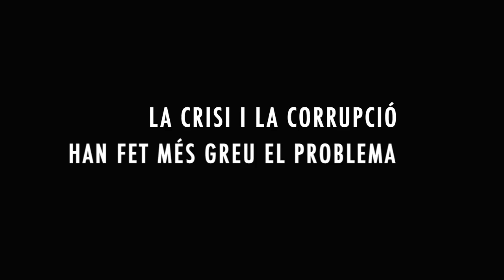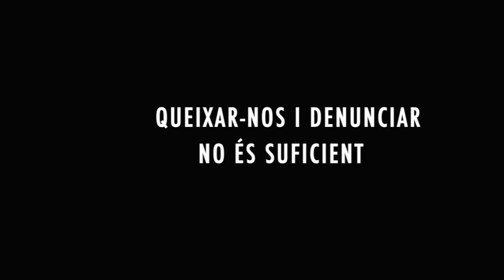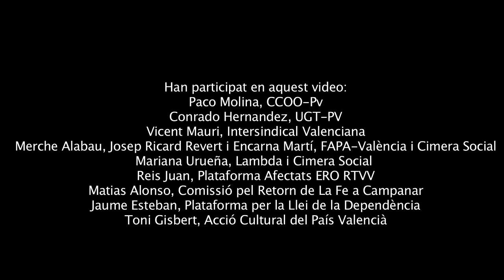Manifestació 27 d'abril 2013 - València - Per un finançament just per al País Valencià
Espot promocional de la manifestació i el concert del 25 d'Abril. Aquest any se celebrarà el 27 d'Abril a les 18.00h a la Plaça St.Agustí.
El concert tindrà lloc a partir de les 20h a l'auditori de Burjassot.

Acció Cultural, els sindicats, la Cimera Social i les plataformes socials et convoquem a fer força junts en defensa de l'estat de benestar, la cultura i el País Valencià.

El País Valencià és l'únic territori de l'estat amb la renda per sota de la mitjana estatal que és contribuent net

Paguem molt, rebem poc
La crisi i la corrupció han fet més greu el problema
Sense finançament, no hi ha estat del benestar ni projecte de país
Queixar-nos i denunciar no és suficient
Hem de buscar junts una alternativa
Finançament és futur
Per un finançament just per al País Valencià

Música original Obrint Pas.